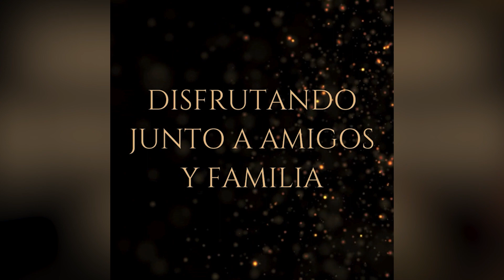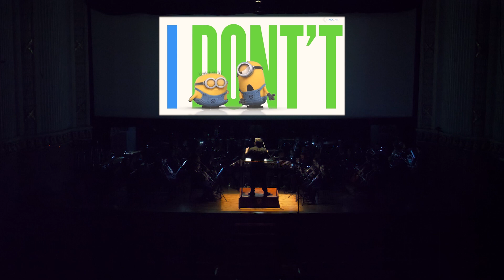Banda Juvenil S.M. La Artística - Concierto de Santa Cecilia 2023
Programa:
00:00 - Introducción
01:29 - Vídeo de presentación nuevos músicos
03:40 - Presentación nuevos músicos
13:36 - Mission Imposible Theme - Lalo Schifrin (arr. Paul Lavender)
15:37 - Una de l'oest - Michael Story (Arr. David Tarín)
20:22 - Cómo entrenar a tu dragón (How to train your dragon) - John Powell (arr. Sean O'loughlin)
25:58 - Demon Slayer: Mugen Train - Go Shiina / Yuki Kajimura (arr. Michael Bronwn)
30:29 - ¡CANTA! - Shake It Off - Taylor Swift (arr. Michael Brown)
33:28 - Memory (Cats) - Andrew Lloyd Webber (arr. Johnnie Vinson)
38:33 - Gru Mi Villano Favorito - Happy - Pharrell Williams (arr. Michael Brown)
41:14 - Trolls - Can't Stop The Feeling! - Justin Timberlake (arr. Paul Murtha)
44:29 - Guardianes de la Galaxia (arr. Michael Brown)
51:56 - BIS Guardianes de la Galaxia (arr. Michael Brown)
54:20 - Himno de los Feos - Alejandro Peris

Banda Juvenil S.M. La Artística de Buñol
Director: David Tarín Díaz

Concierto de Santa Cecilia y presentación de los nuevos integrantes de la Banda Juvenil de la Sociedad Musical La Artística de Buñol celebrado el sábado 11 de noviembre de 2023 en el Teatro Montecarlo de Buñol.

La música de los mejores compositores interpretada por las agrupaciones de La Artística de Buñol en nuestro canal oficial en YouTube.
Disfruta desde cualquier lugar de nuestra música de banda, música de orquesta, música de cámara, ensembles, arreglos, transcripciones, música clásica, ópera, vals, pasodobles, zarzuelas, sinfonías, jazz, rock y mucho más.

La oferta educativa de la Escuela abarca cualquier edad, desde Jardín musical o para niños de 4 a 6 años o el Método Suzuki para instrumentos de cuerda, hasta el Coro “OrFeos” para adultos, pasando por instrumentos de viento madera (clarinete, flauta, oboe, saxofón, fagot), viento metal (trompeta, trompa, trombón, bombardino, tuba), cuerda (violín, viola, cello, contrabajo) y percusión (timbales, batería, caja, láminas, etc); especialidad de Piano; Aula virtual en Música; Danza urbana y Hip-Hop, los conjuntos instrumentales y Banda Juvenil, Escuela de Rock (bajo eléctrico y batería) y los Cursos de Perfeccionamiento “Juan Carlos Mañez”, con profesorado de prestigio nacional e internacional.

"La Artística" de Buñol es una sociedad musical situada en el pueblo de Buñol (Valencia, Comunidad Valencia). Se trata de una de las agrupaciones musicales más galardonadas a nivel nacional e internacional, a la vez que histórica, con su fundación en 1883.

The music of the best composers performed by the ensembles of La Artística de Buñol on our official YouTube channel.
Enjoy from anywhere our band music, orchestral music, chamber music, ensembles, arrangements, transcriptions, classical music, opera, waltz, pasodobles, zarzuelas, symphonies, jazz, rock and much more.

The educational offer of the School covers any age, from musical garden or for children from 4 to 6 years old or the Suzuki Method for string instruments, to the “OrFeos” Choir for adults, passing through woodwind instruments (clarinet, flute, oboe, saxophone, bassoon), brass (trumpet, horn, trombone, euphonium, tuba), string (violin, viola, cello, double bass) and percussion (timpani, drums, snare, mallets, etc); Piano specialty; Virtual Classroom in Music; Urban dance and Hip-Hop, the instrumental ensembles and Youth Band, Rock School (electric bass and drums) and the “Juan Carlos Mañez” Improvement Courses, with teachers of national and international prestige.

"La Artística" de Buñol is a musical society located in the town of Buñol (Valencia, Valencian Community). It is one of the most awarded national and international musical groups, as well as historical, with its foundation in 1883.